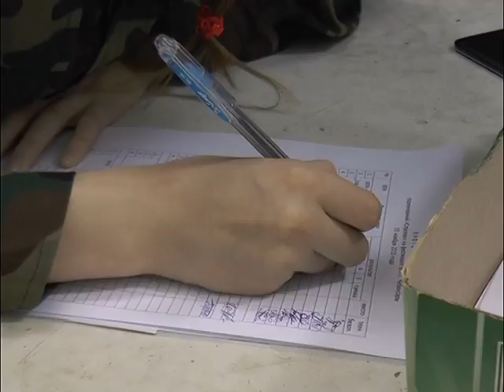Фестиваль военно-патриотических клубов